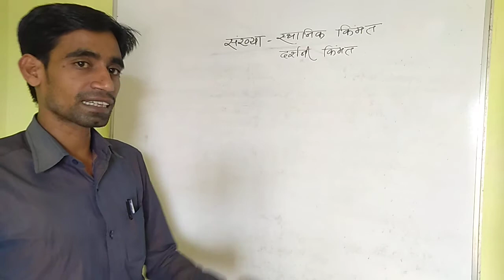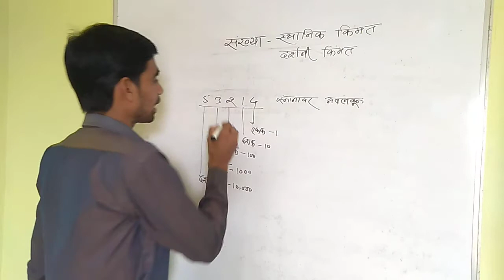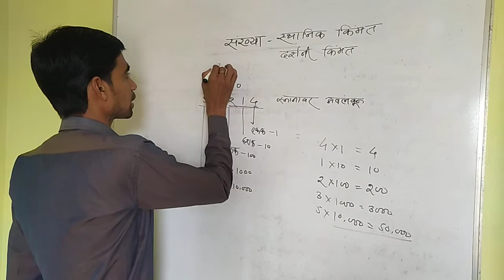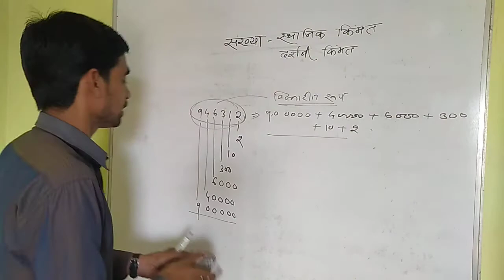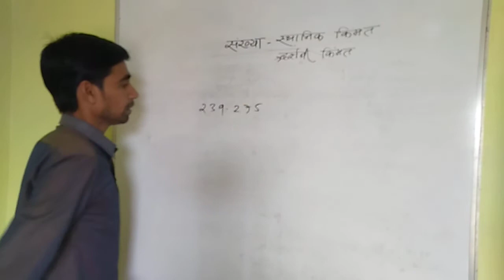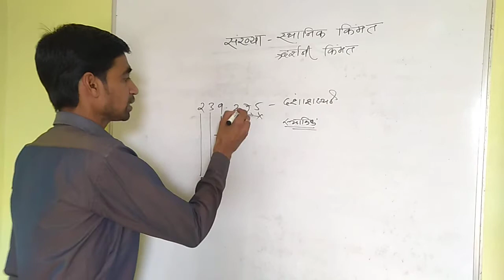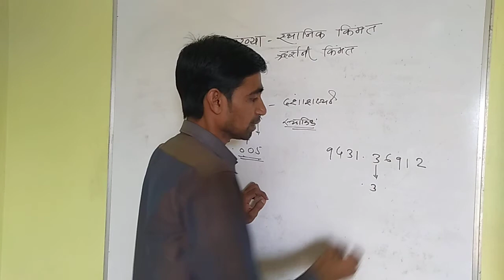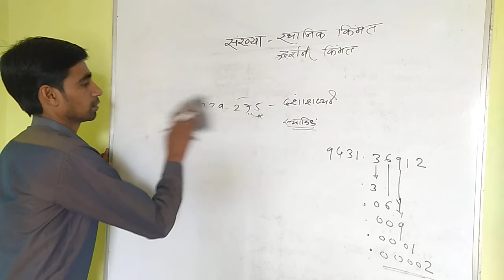स्थानिक किंमत व दर्शनी किंमत part 1